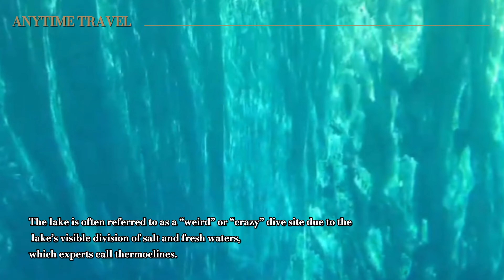Exploring Coron, Palawan In Stunning 4k! The Top Must-see Attractions For 2023 🏝️🎥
Travel to Coron Palawan with us and check out these 8 Amazing reasons to visit Palawan: Kayangan Lake, Twin Lagoon, Barracuda Lake, Coral Garden, Banul Beach, Maquinit Hot Springs, Calauit Safari and Black Island. Imagine having the while beach to yourself! Not to forget the incredible snorkelling and diving experience along with the great spots for swimming in the crystal clear waters and getting the perfect tan! It's not to be missed!

VIDEO TIMESTAMPS:
00:00 Introduction
00:16 Kayangan Lake
00:53 Twin Lake Lagoon
02:29 Barracuda Lake
03:11 Coral Garden
03:56 Banul Beach
05:08 Maquinit Hot Springs
06:15 Calauit Safari
07:49 Black Island